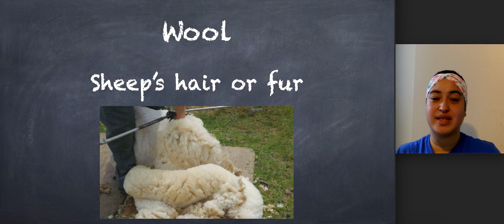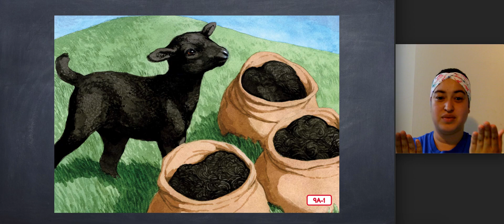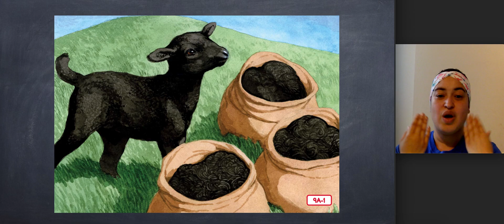Kindergarten CKLA Listening & Learning - Unit 1 Lesson 9A Nursery Rhymes&Fables Baa, Baa Black Sheep